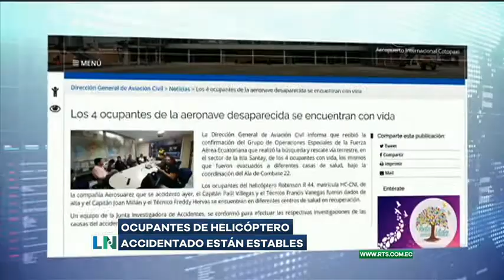Rescatan a ocupantes de helicóptero accidentado en la Isla Santay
Todos se encuentran estables.

Los cuatro ocupantes de un helicóptero civil que se accidentó en la Isla Santay, permanecen estables tras sufrir golpes y heridas leves. Tras un operativo de la FAE, se logró su rescate.